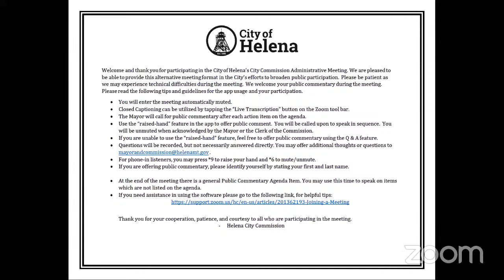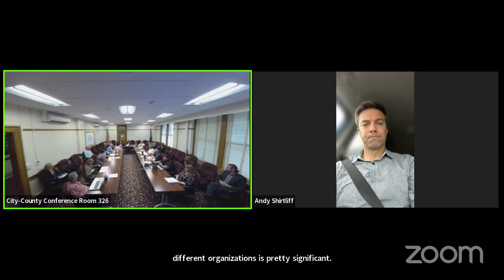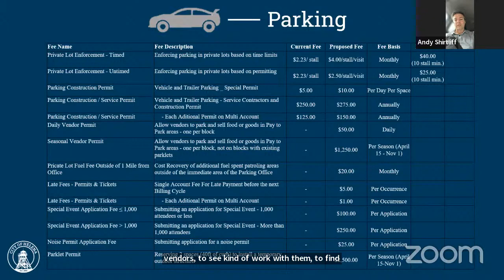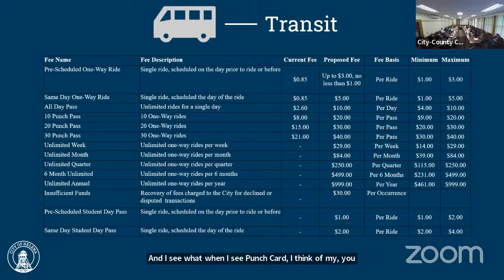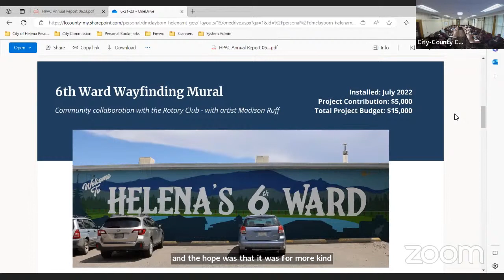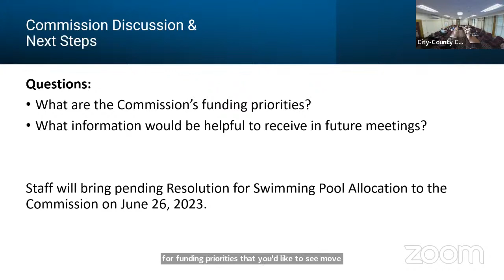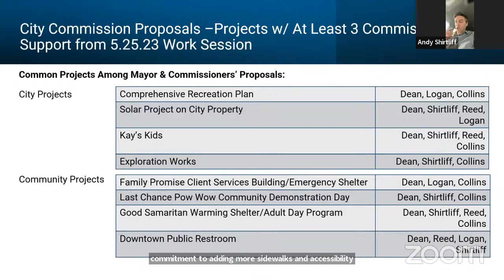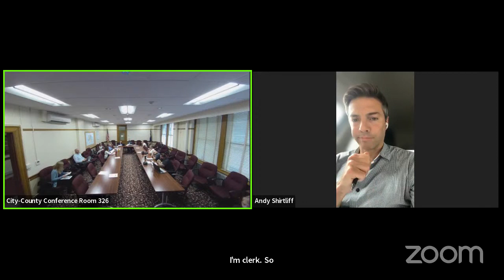City Commission Administrative Meeting - June 23, 2023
This forum is intended as an additional viewing opportunity for this public meeting. If you would like to submit comment as part of the record for consideration by the Commission, please send your thoughts directly to the Mayor and Commission. You can find their email addresses at the following
The City of Helena does not discriminate against any views, but staff reserve the right to delete any of the following:
• violent, obscene, profane, hateful, or racist comments
• comments that threaten or defame any person or organization
• solicitations, advertisements, or endorsements of any financial, commercial or non-governmental agency
• comments that suggest or encourage illegal activity
• multiple successive off-topic posts by a single user
• repetitive posts copied and pasted by multiple users
Any comments submitted to this page and its list of fans are public records subject to disclosure pursuant to: